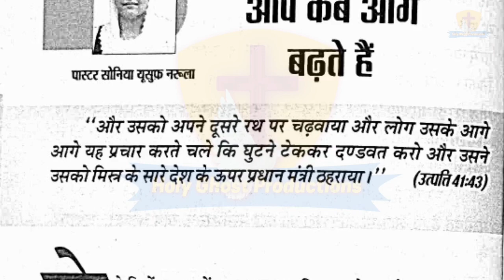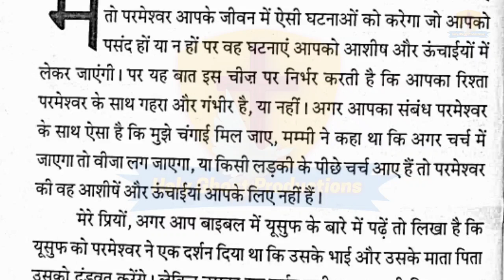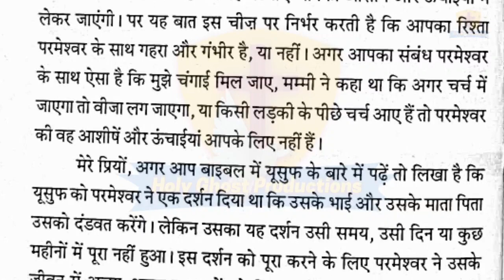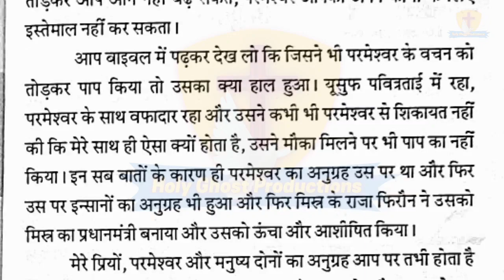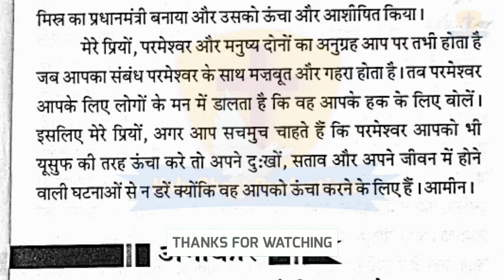मेरी भविष्यवाणियों की पुस्तक 13-9-2021 | Pastor Sonia Yoseph Narula | Ankur Narula Ministry